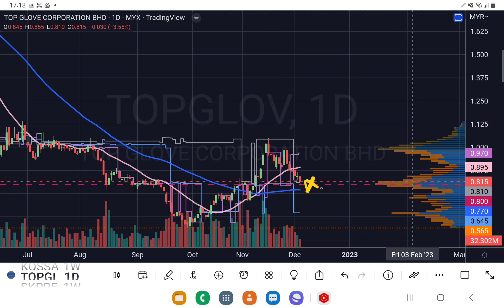TOPGLOV TOPGLOVE 已经來到支撑线了. 可否守住?或者是止跌回升?盘后技术分析.05122022.